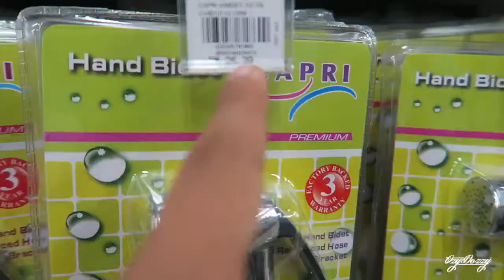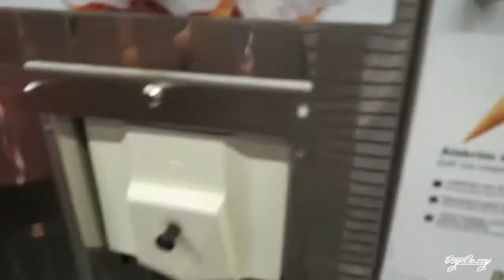BAPAK MAHAL BENDA NI!!!! || RANDOM VLOG